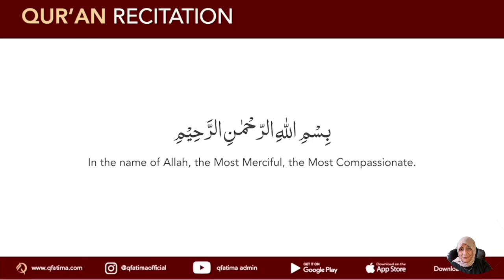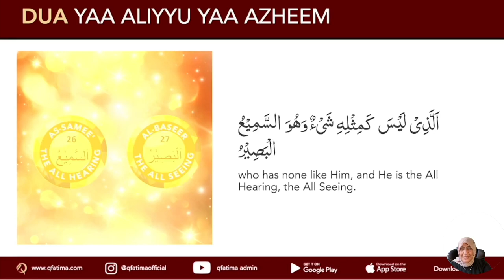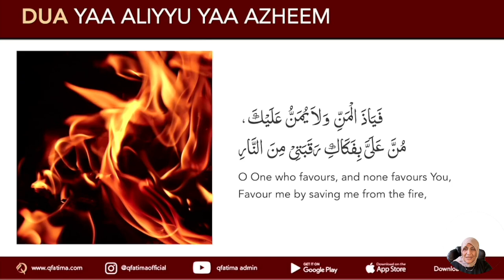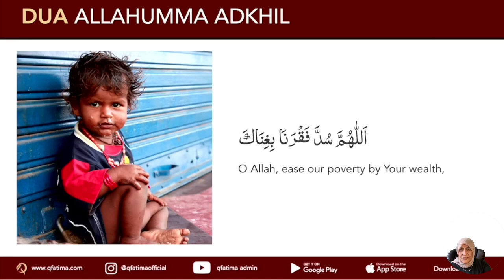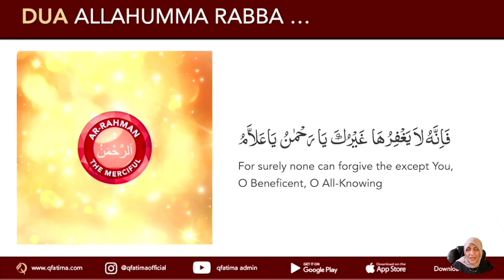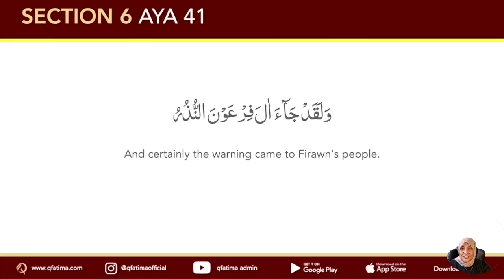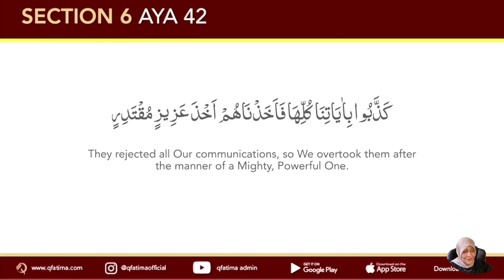Month of Ramadhan 1443 - Lecture 23 - 25 April 2022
Lecture 23
- Qur'an Recitation
- Dua Recitation
- Sura Al Qamar section 6
- Prophet Musa (pbuh)